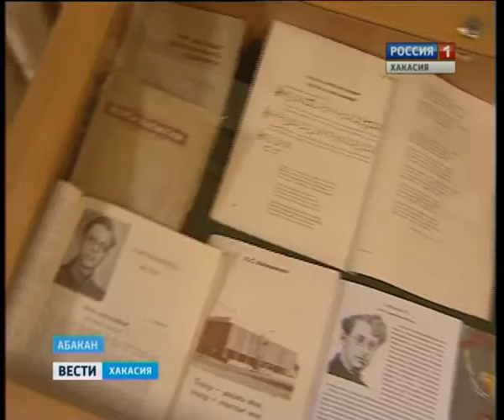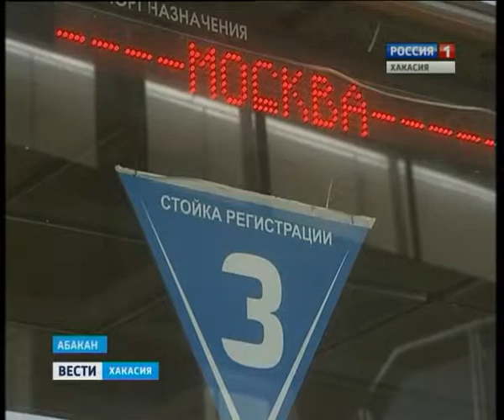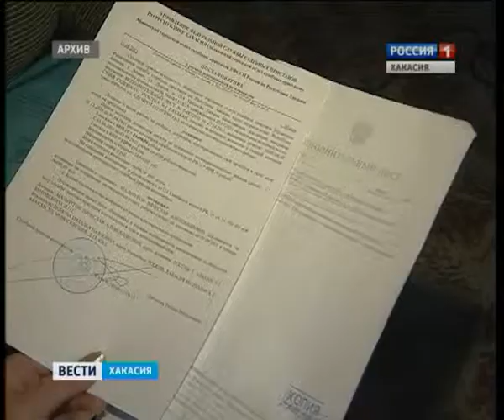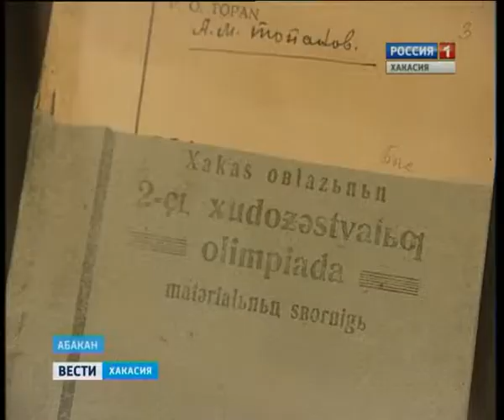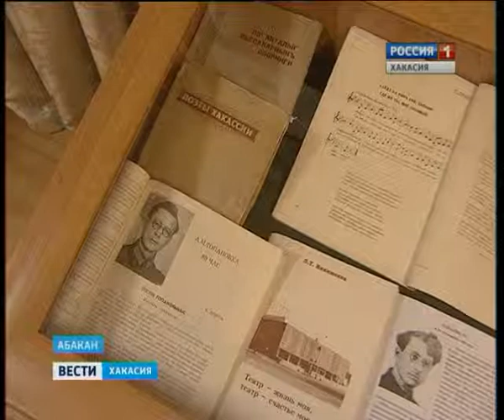12 09 Vesti 19